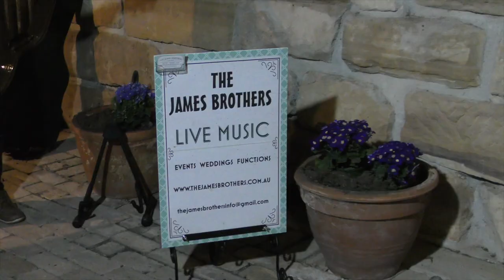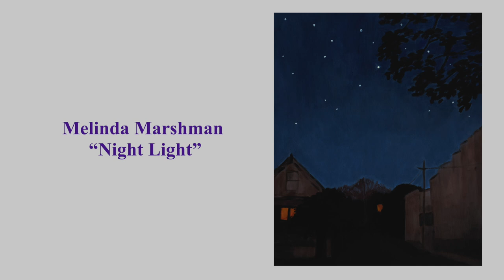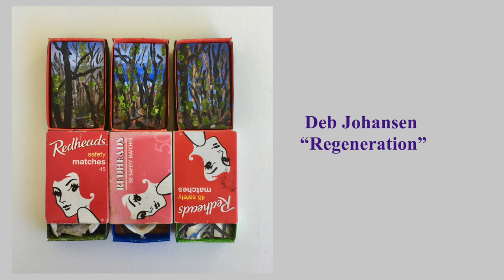Hawkesbury Art Prize 2019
Awards night presented by Purple Noon Gallery;  Federal Member for Macquarie Susan Templeman; Curator Dr Robyn Williams